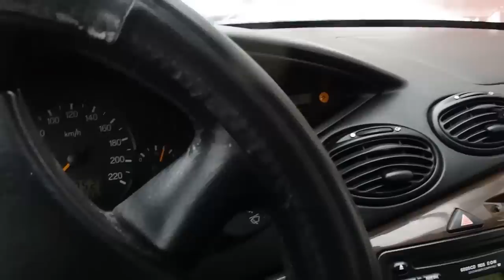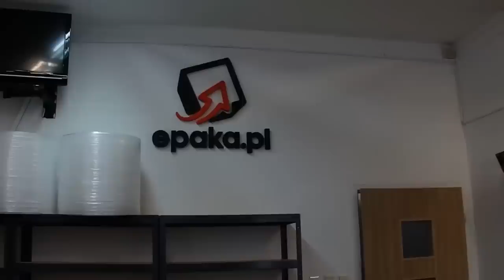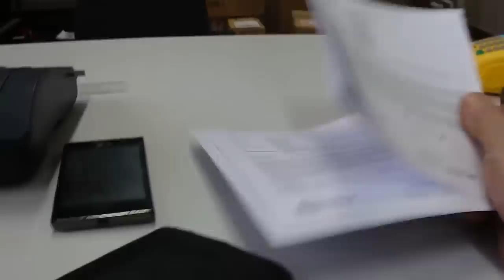Wysyłka Paczek po licytacji